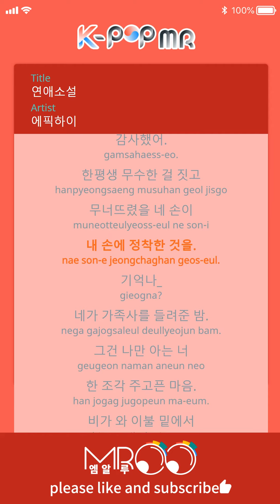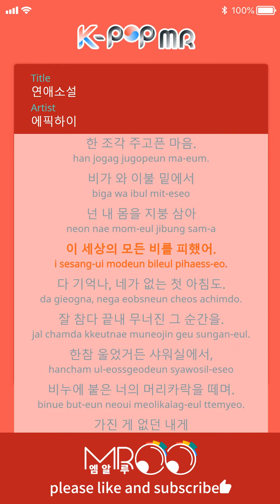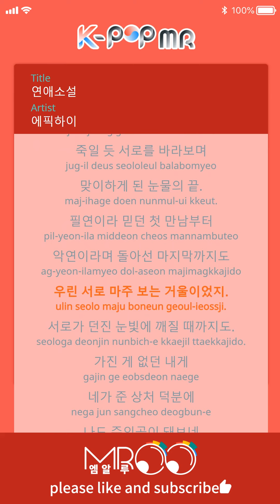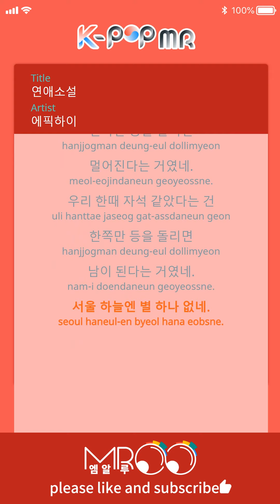We've Done Something Wonderful - Epik High (With Melody Ver.)ㆍ연애소설 에픽하이 [K-POP MR★Musicen]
[Eng_Sub]

[Intro: Tablo]
We were like magnets once
Cuz only when one of us turned around
We grew apart

[Chorus: IU]
I had nothing
But thanks to the scars you gave me
I became the main character
In a sad love story

I was nothing special
But thanks to the breakup you gave me
In this sad love story

[Verse 1: Tablo]
It’s time I forgot you
But my memories are getting fatter
Feelings growing bigger
When I look back
It makes my heart rip apart
But all of it were classic scenes
Do you remember?
In the dark movie theater
The day we first held hands
I was thankful
That your hand that built up and tore down countless things
Landed in mine
Do you remember?
The night you told me about your family
It was something only I knew about you
Making me want to give you a piece of my heart
It was raining under the blankets
You used my body as a roof and avoided all the rain of the world
Even the first morning without you
Moments I broke down after enduring so well
I cried for a while in the shower
As I picked off your hair on the soap bar

[Chorus: IU]
I had nothing

In this sad love...

[Verse 2: Mithra Jin]
I comforted myself, saying this sadness is just a drizzle
But I still wake up with a wet face
Seasons casually change and only look ahead
But I keep pacing back and forth
Next to you, who is only left as a memory that time left behind
Our first night after being pulled together by our drunken attraction
Actually, I was drunk even before I had my first drink
I think what we drank was destiny
We sobered up way too fast
Back then we couldn’t live without each other
But now, every day is like a war
We look at each other as if we’ll kill each other
Then we face the end of our tears
From our first encounter that felt like necessary fate
To our last as we turned around, calling each other ill fate
We were each other’s mirror reflections
Even until we broke apart from the looks we threw at each other

ⓒMusicen. MROO"